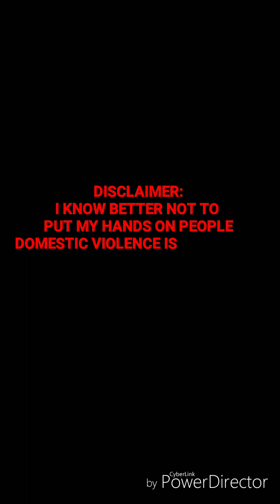MY TRUTH: IM IN A ABUSIVE RELATIONSHIP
Explicit language

May the universe work in your favor! ❤❤

Born January 3rd 1988 capricorn 🙌
Name: Annie
Height: 5'9
Weight: (stop being NOSEY 🙄)
Fave color: PINK!
Pet: a black pussy cat
Random fact about me: I call the tip of the chicken wing The chicken toenail 🤔